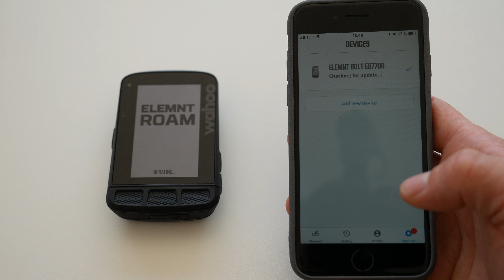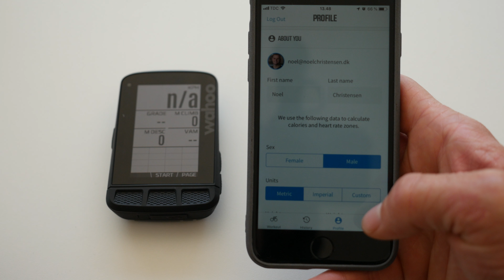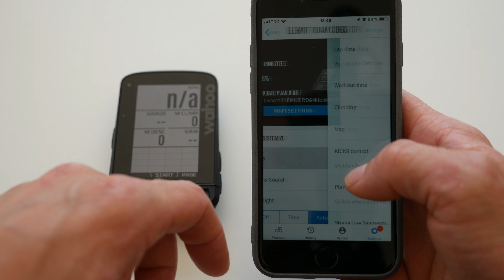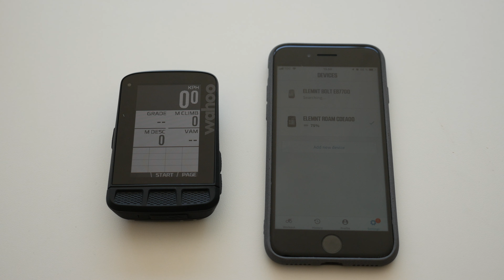Wahoo Elemnt - Opsætning og parring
Trin for trin guide til opsætning og parring af Wahoo Elemnt cykelcomputer.